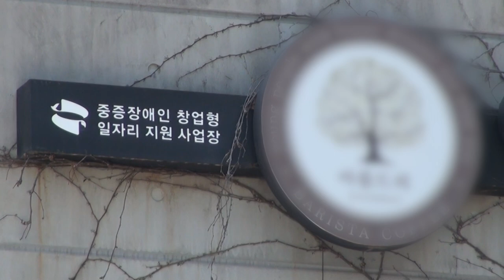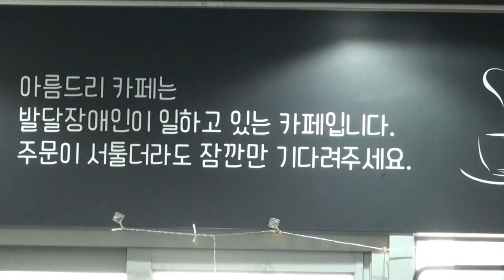복지TV전국24_발달장애인의 사회 생활을 위한 준비(2024.04.03)